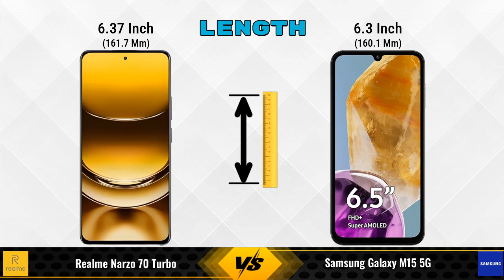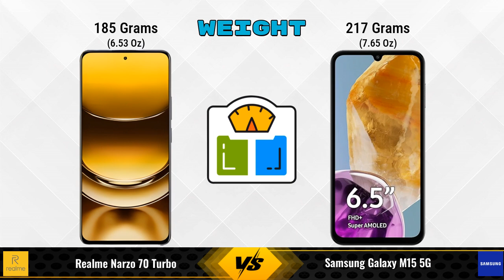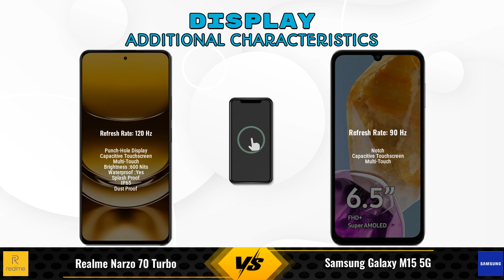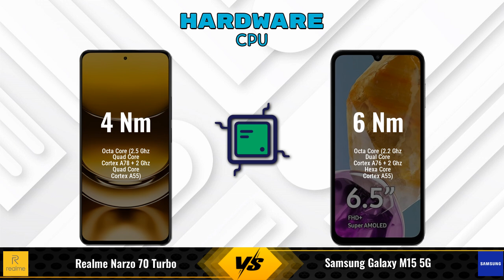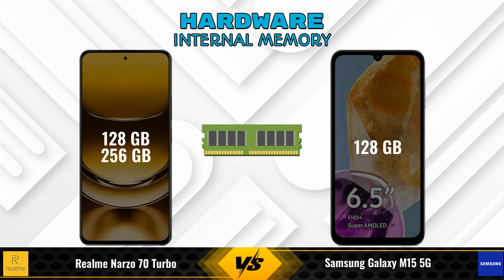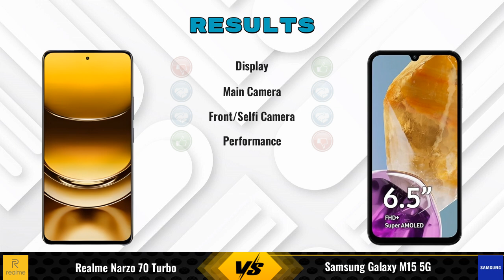Realme Narzo 70 Turbo Vs Samsung Galaxy M15 || Full Comparison ? Which one is Best?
In this video, we provide an in-depth comparison between the Realme Narzo 70 Turbo Vs Samsung Galaxy M15 5G.We cover all the key specifications, features, and performance aspects to help you decide which phone is better for your needs.

### Realme Narzo 70 Turbo 6 GB / 128 GB Details:
- **Brand:** realme
- **Price:** 16999

- **Variants:**
6 GB / 128 GB - 16999
8 GB / 128 GB - 17999 (Amazon)
12 GB / 256 GB - 20999 (Amazon)

Flipkart :

### Samsung Galaxy M15 5G 4 GB / 128 GB Details:
- **Brand:** Samsung
- **Price:** 13499

- **Variants:**
4 GB / 128 GB - 13499
6 GB / 128 GB - 12,682 (Flipkart)
6 GB / 128 GB - 14,499 (Amazon)
8 GB / 128 GB - 15,999 (Amazon)

realme narzo 70 turbo vs samsung galaxy m15 full specifications
samsung galaxy m15 vs realme narzo 70 turbo full specifications
realme narzo 70 turbo vs samsung galaxy m15 comparison
samsung galaxy m15 vs realme narzo 70 turbo comparison
samsung galaxy m15 5g vs realme narzo 70 turbo comparison
samsung galaxy m15 5g vs realme narzo 70 turbo
realme narzo 70 turbo vs samsung galaxy m15 - in-depth comparison & review
realme narzo 70 turbo vs samsung galaxy m15 - which is better? full specs comparison
realme narzo 70 turbo vs samsung galaxy m15 - detailed review and specifications
realme narzo 70 turbo vs samsung galaxy m15 camera test
realme narzo 70 turbo vs samsung galaxy m15 speed test
realme narzo 70 turbo vs samsung galaxy m15 pubg test
realme narzo 70 turbo vs samsung galaxy m15 gaming test
realme narzo 70 turbo vs samsung galaxy m15 battery test
realme narzo 70 turbo vs samsung galaxy m15 charging test
realme narzo 70 turbo vs samsung galaxy m15 antutu benchmark
realme narzo 70 turbo vs samsung galaxy m15 durability test
realme narzo 70 turbo vs samsung galaxy m15 waterproof test

realme narzo 70 turbo price
realme narzo 70 turbo pubg test
realme narzo 70 turbo price in india
realme narzo 70 turbo gaming test

### Competitor Comparisons:

realme Narzo 70x 5G 6GB RAM(6 GB / 128 GB) - 13499 , Release Date :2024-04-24
iQOO Z9s Pro(8 GB / 128 GB) - 24999 , Release Date :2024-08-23